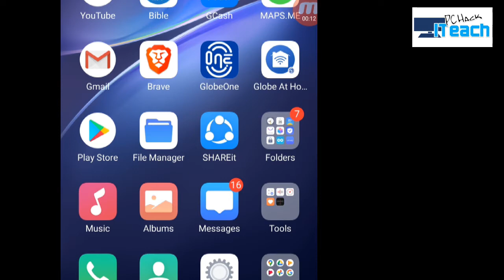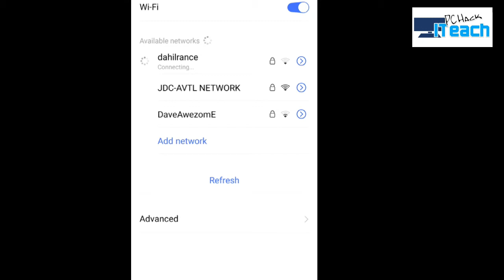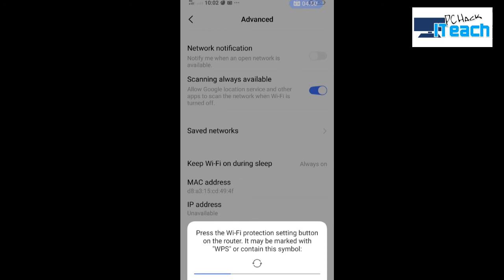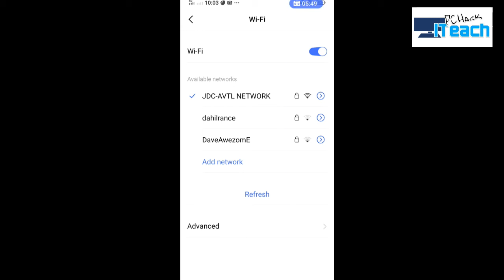How to Connect to WiFi Without Password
Hey ka pchackers, this video ay ituturo Sayo pano magconnect sa wifi without Password.AS IN NO PASSWORD!!